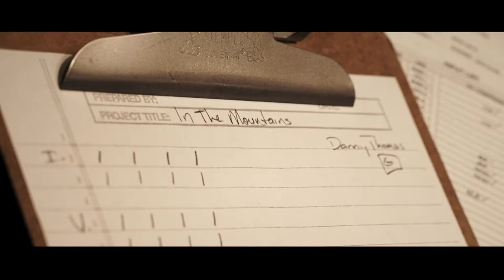Danny Thomas - In The Mountains